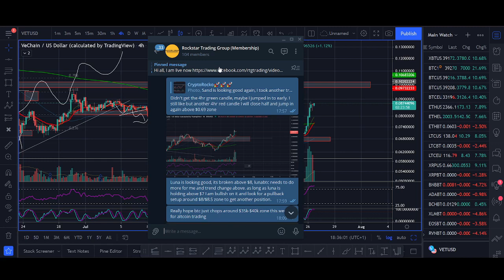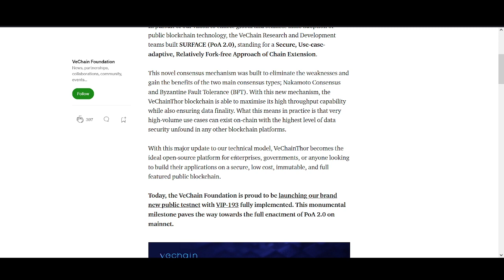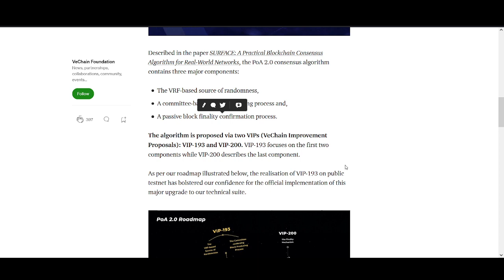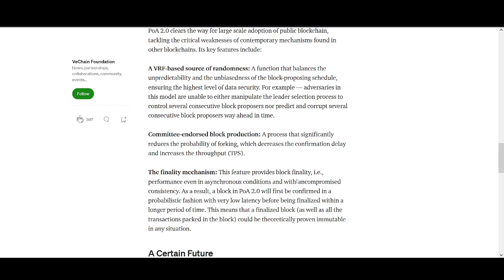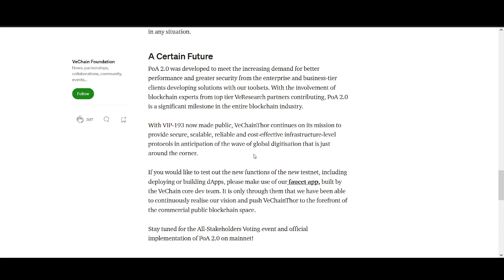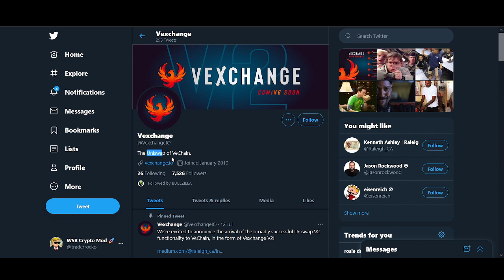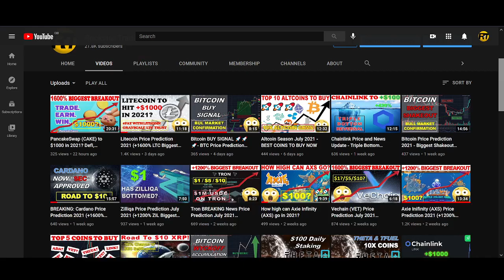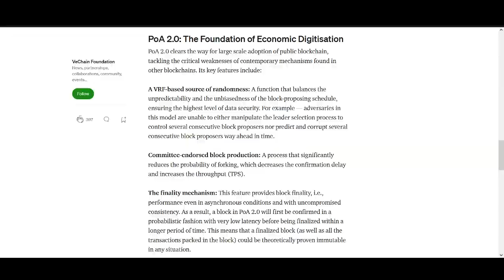Breaking: Vechain PoA 2.0 Price Prediction 2021 (+1600% Biggest Breakout)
♥ BTC: 17isdB1axM3VB4w6kT4w53Kh7SHE24MeBv
♥ ETH: 0xb35c7a69c0f1aed0e017bf3f2e335868d82b01ef
♥ LTC: LayvBFb9dntcSsQrb8dKoWqd4B4mL8sooK

Regards,
Rocko